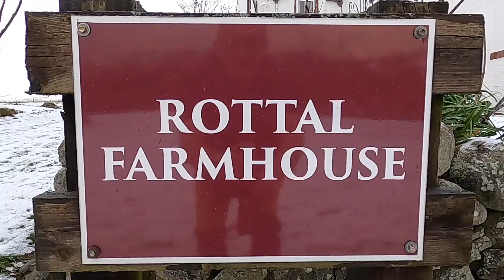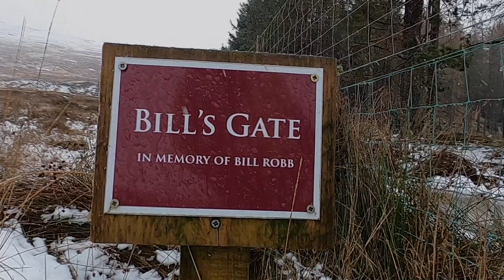Rottel Dec 2022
yearly annual event